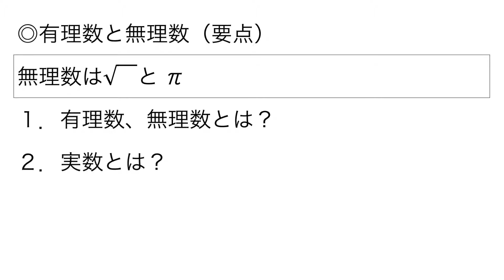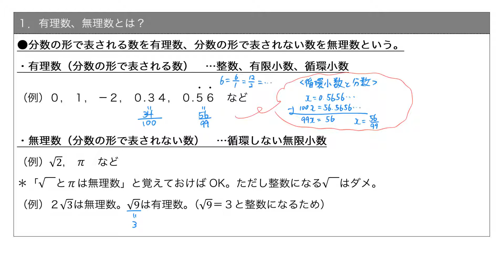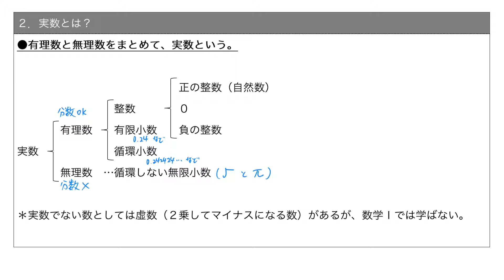【要点】有理数と無理数